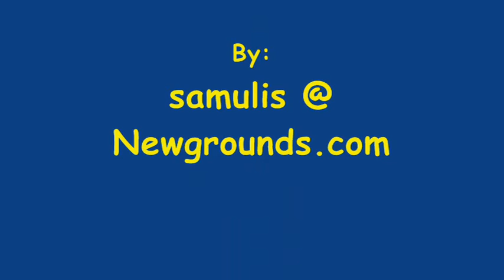Try & Error LP of Deadly Dozen 2; Pacific Theatre (31/61)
Mission 7: Operation Sheepdog 5

"Deadly Dozen 2; Pacific Theatre" is the sequel of DD and made nFusion Interactive in 2002. Again it's more of a TRY & ERROR Let's Play, as I'm using Quick Save a lot.